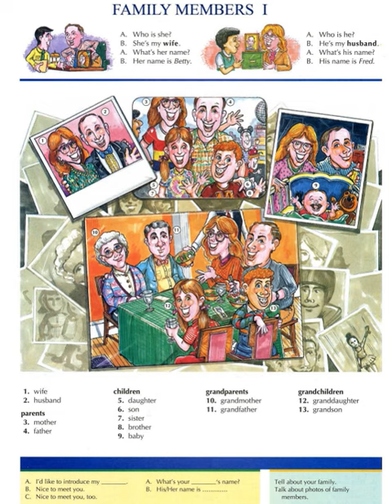🐼預告片 ：英文有聲圖像字典（1）.......🐔🐔🐔 按👍 ➕“訂閱”接收最新免費教育資源 🦓🦓🦓